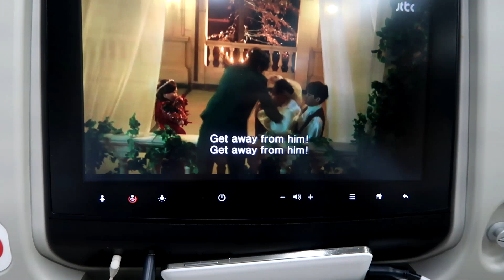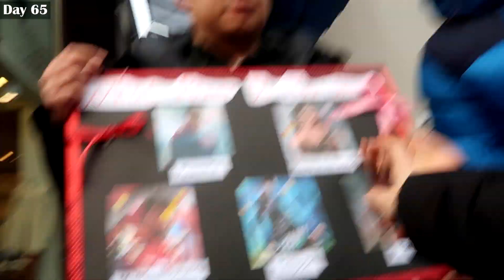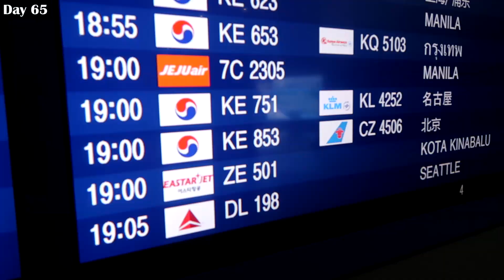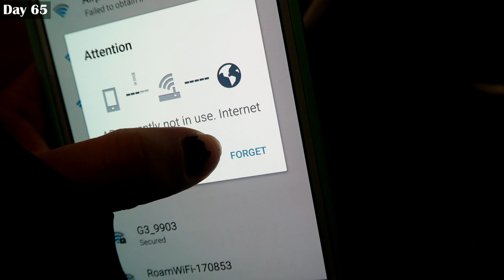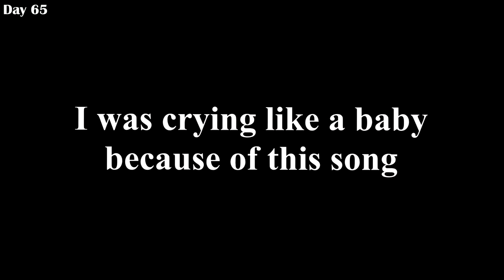My Last Coffee & Cake in Korea | CRYING LIKE A BABY | Goodbye vlog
::Vlogging Gear::
Canon G7x mark ii

Hi, I'm Neta and I love traveling and making vlogs.
I went to a two months long trip in Korea and Taiwan, and I'm sharing with you the places I went to and all the food I ate.
I eat mostly vegan or vegetarian food when i'm traveling abroad.

Our hostel in Seoul:
☆ Itaewon Inn ☆

    :: Places ::
= Cafe Pied | Hannam-dong

= Incheon airport

= Beijing Airport

= Grind |
= Easy Sunday
= First of the Last
= Trapper Keeper